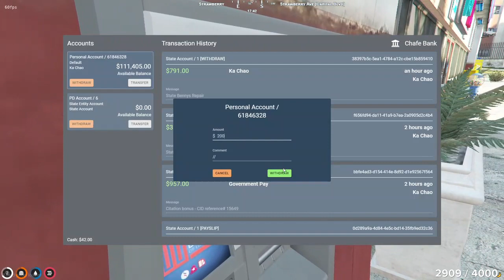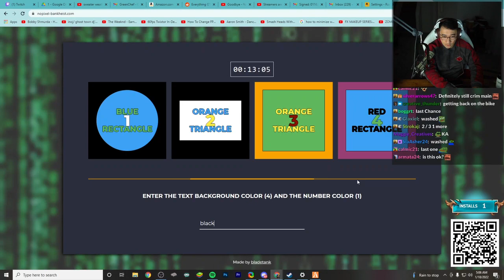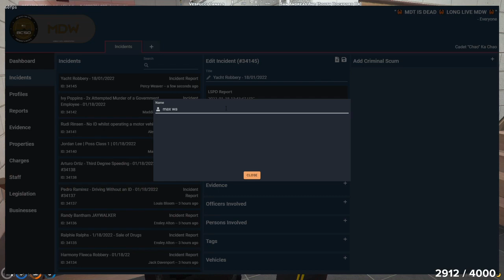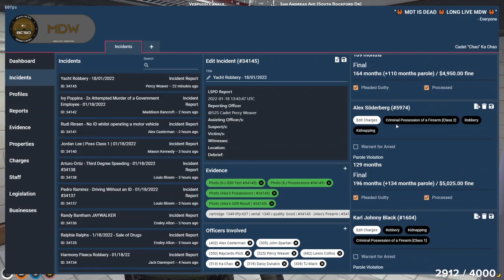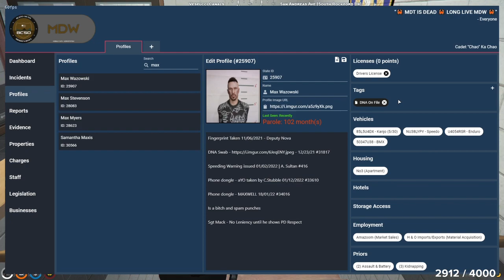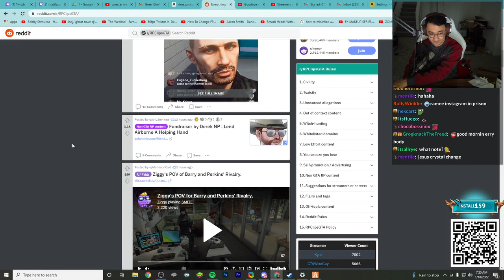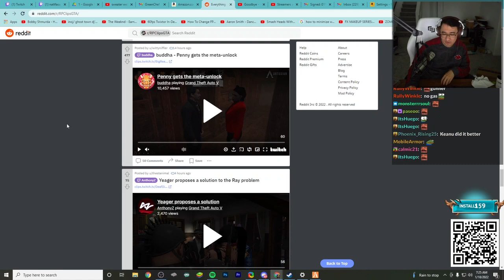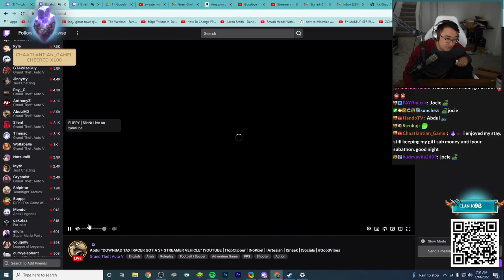01/18/22 KristoferYee's GTA RP NoPixel WL | 624 Ka Chao Final Eval | Stop being Illegal Majj (2/2)